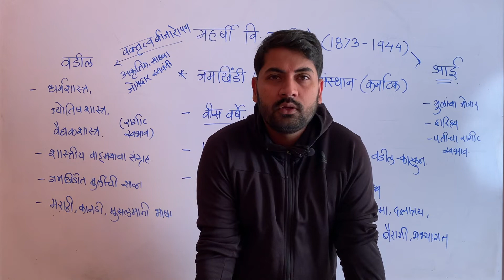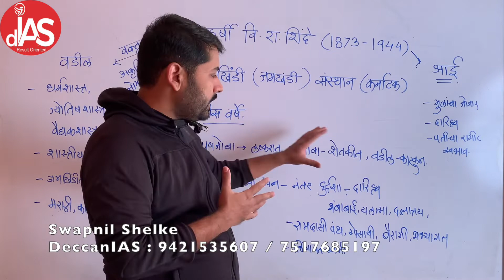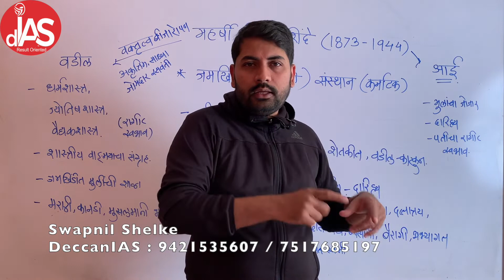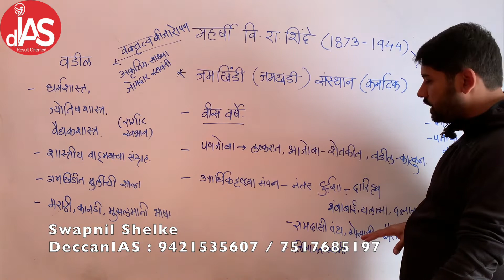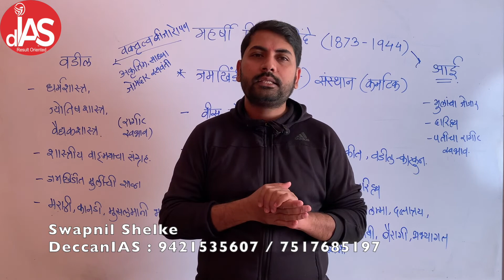महर्षी शिंदे _Maharshee Shinde : Part 2- जमखिंडी आणि सुरुवातीचा काळ